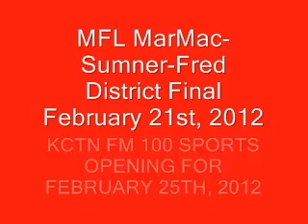MFL MarMac District Final